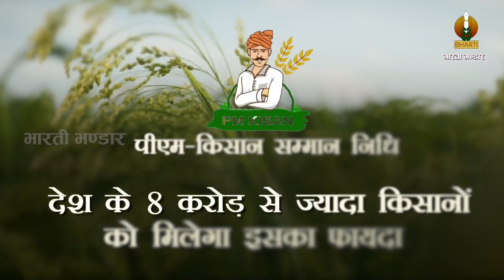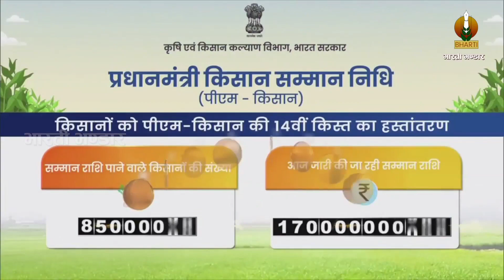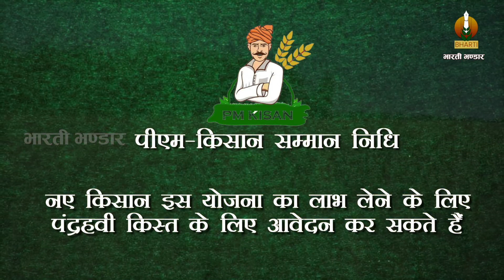PM किसान योजना | अब 6000 की जगह मिलने 8000 रुपए ?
केंद्र सरकार पीएम किसान सम्मन निधि योजना की किस्त 6000 रुपए सालाना से बढ़कर 8000 रुपए सालाना कर सकती है |